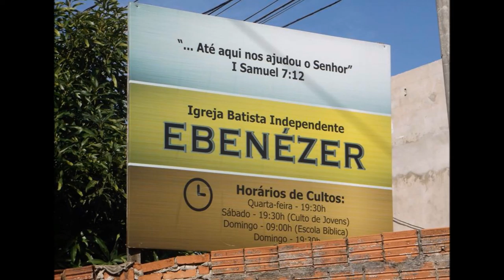Dia 25 e 26 de Agosto 2016 IBIE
Children's ministry at IBIE over the holiday here in Campo Grande, MS Brasil August 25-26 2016.

Thank you, LORD bless you today!